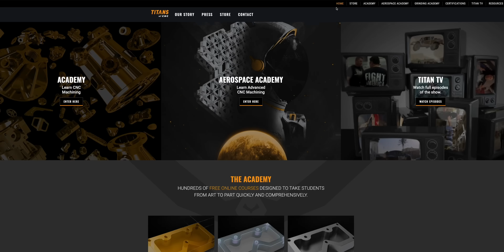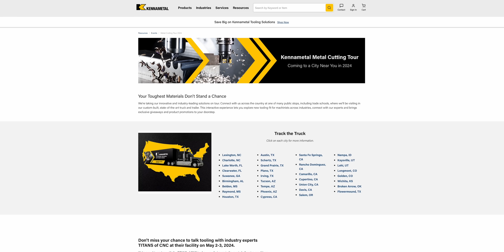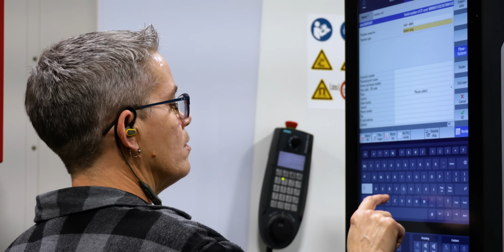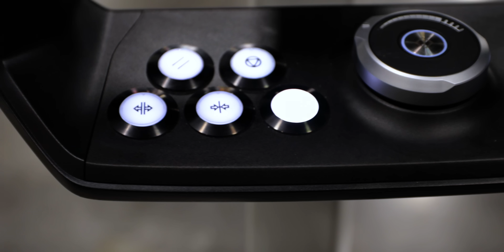NEW GIGANTIC CNC Machine Hits our Floor | BLOHM PROFIMAT XT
The Blohm Profimat XT is going to take our Surface Grinding to a new level, but first we have to fit it into the building. With over 2x the Horsepower and a deeper Depth of Cut than previous CNC Grinding Machines we've had, big things are coming.

00:00 Unloading the Blohm Profimat XT
00:43 Machine Capabilities Breakdown
01:50 Checking in with Barry's next project
03:13 Final Placement of the Monster Surface Grinder
04:30 What's to come with the Profimat XT from United Grinding